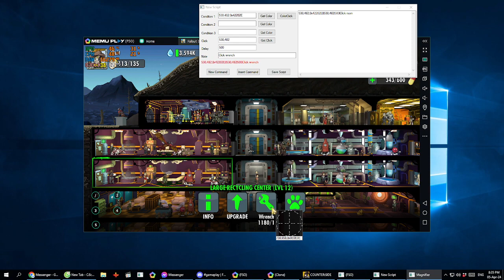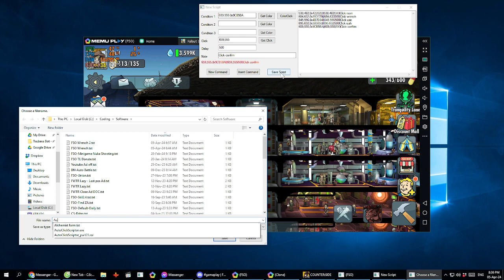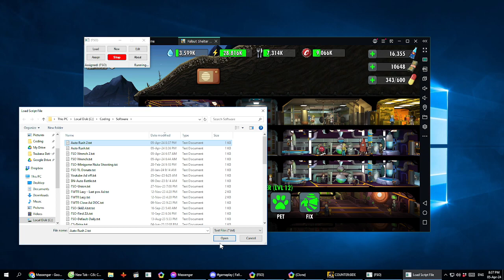FSO - Make script to auto use wrench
* Use this AutoScriptor at YOUR OWN RISK *

(pass in the file name)